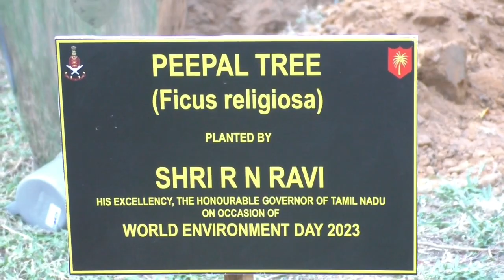Project 06 017 HD 720p LOW FR24